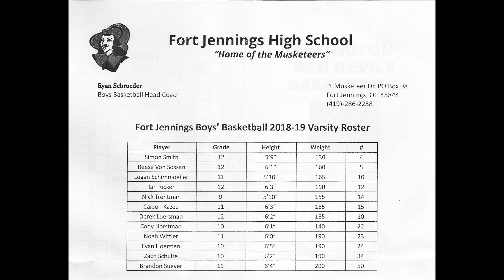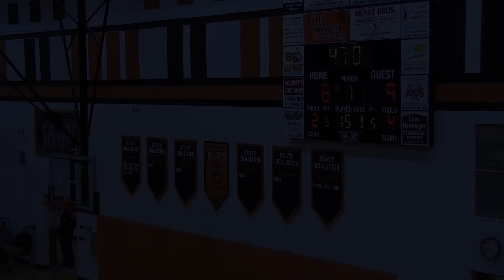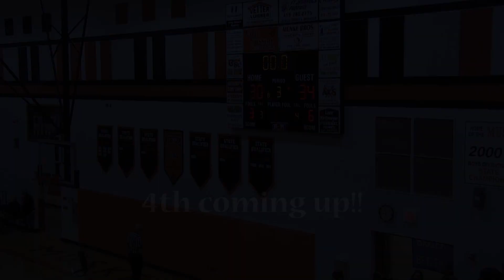Ft. Jennings Boys Varsity Basketball vs Spencerville 12-8-18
Saturday evenings basketball game (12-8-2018) for Ft. Jennings was versus Spencerville. All the stats and scoring of previous games for both teams pointed to a real barn-burner. And this game gave everything it was billed up to be. Two excellent teams took battle and each used all the cards in the deck. Wish you could have been there. But this will give you a little taste. Enjoy!